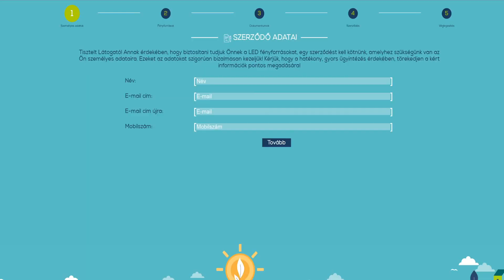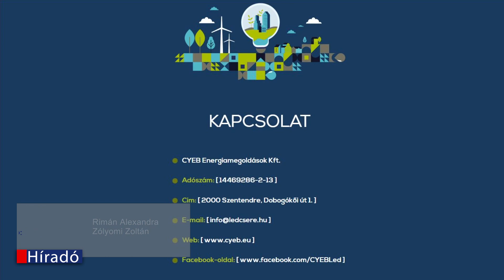Ingyenes LED-csereprogram indul a városban